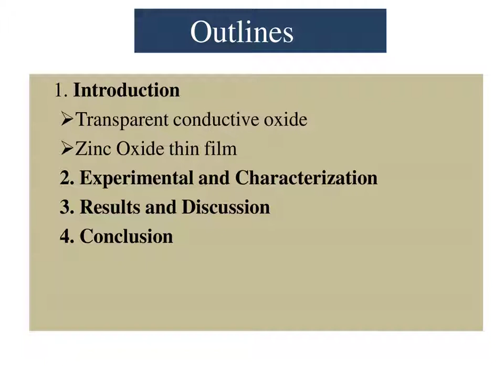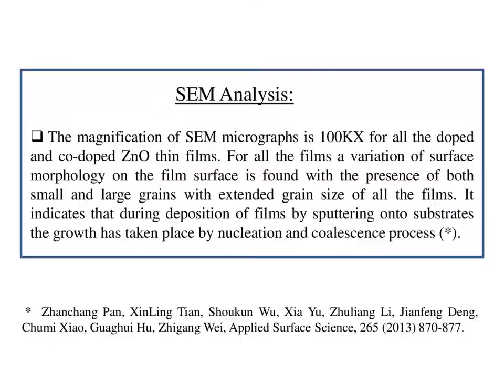Zinc Oxide thin film used in Solar cell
Thin film Solar cell